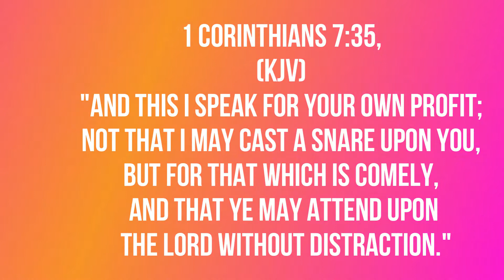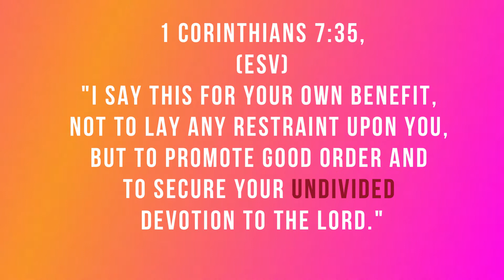The Desire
The video is about younger and unmarried people desires towards God.